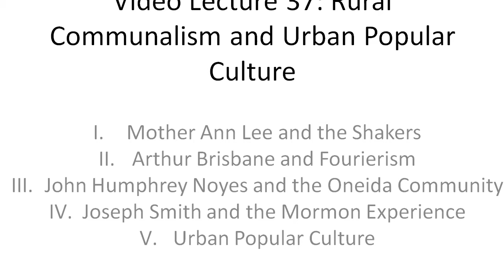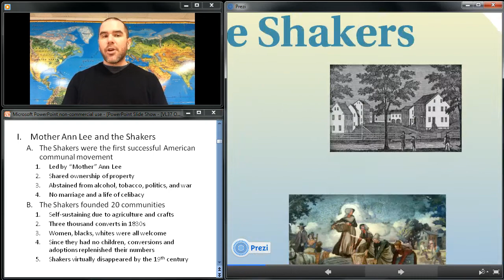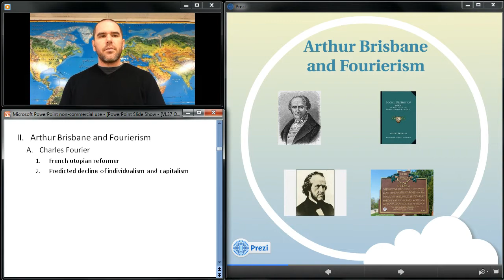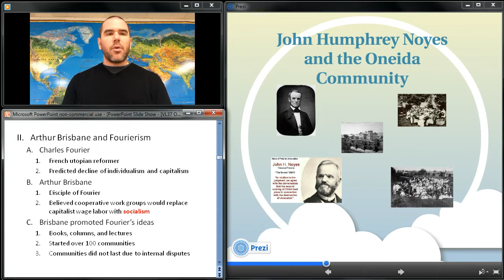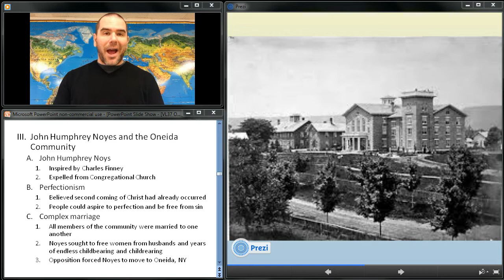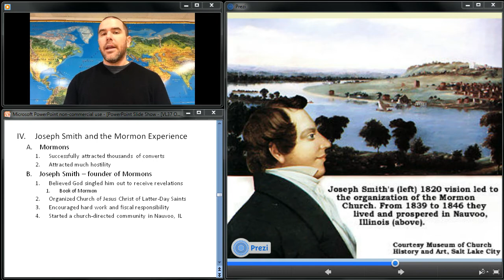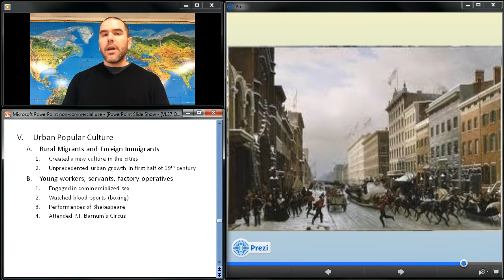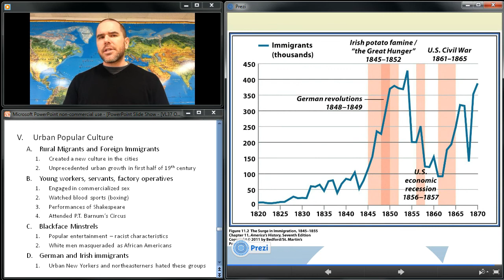Video Lecture 37: Rural Communalism- Urban Popular Culture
Rural Communalism- Urban Popular Culture: Mother Ann Lee and the Shakers, Arthur Brisbane and Fourierism, John Humphrey Noyes and the Oneida Community, Joseph Smith and the Mormon Experience, Urban Popular Culture